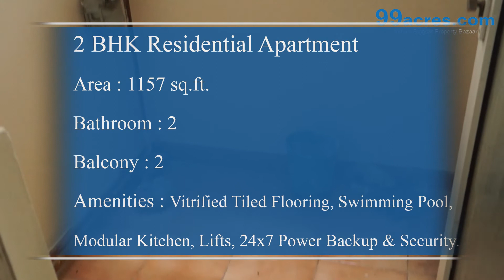2BHK Residential Apartment - Assotech Windsor Park - M5837149